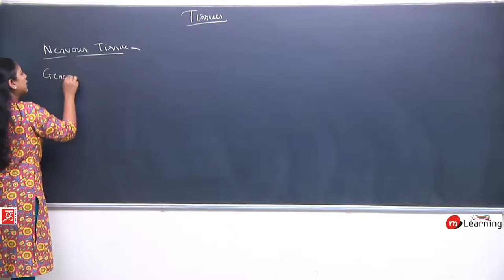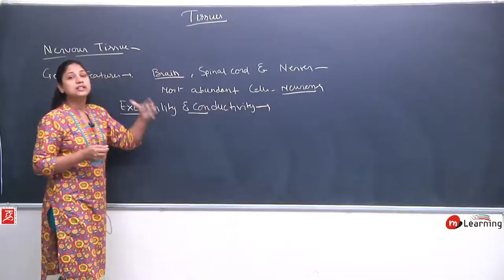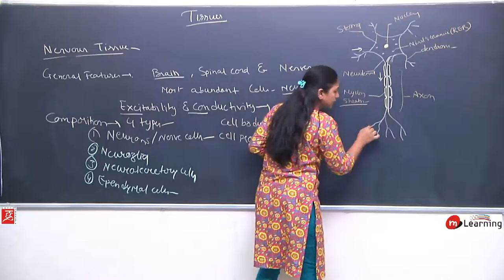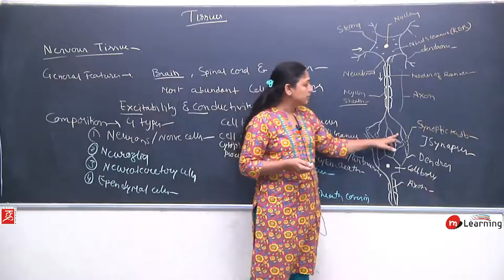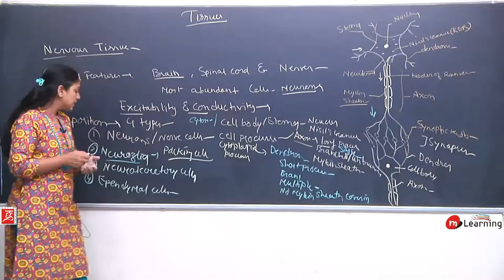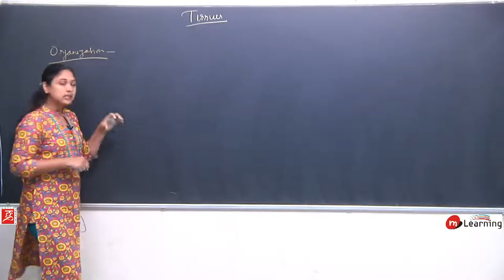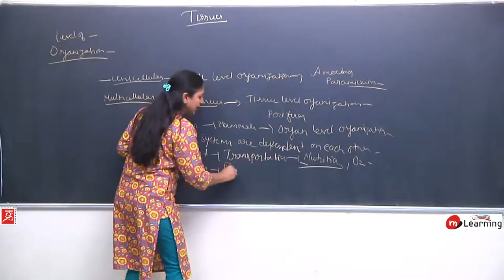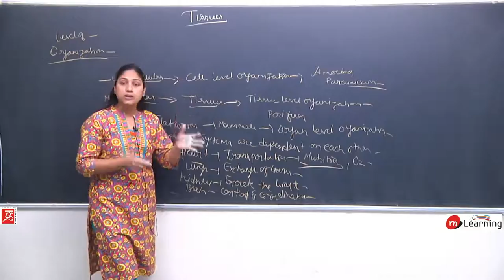TISSUES 09 FOR CLASS 9th